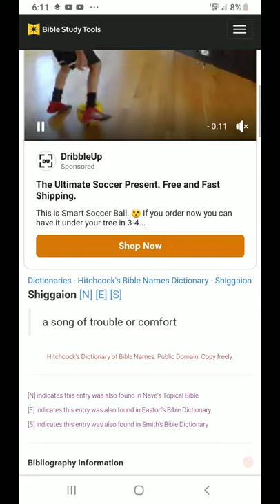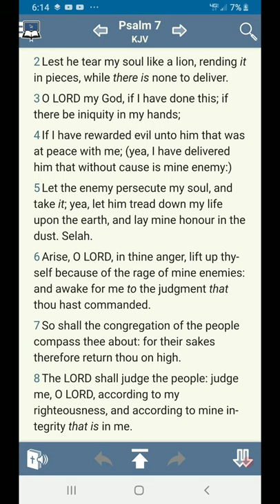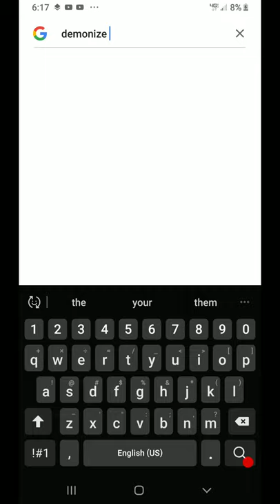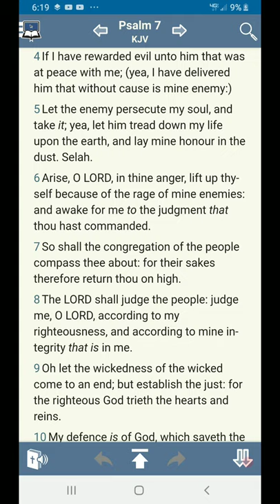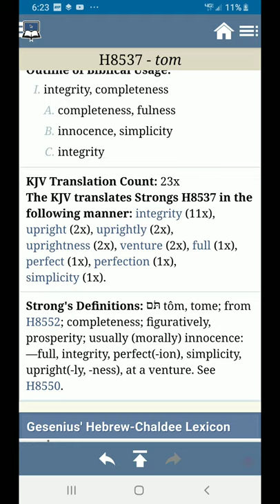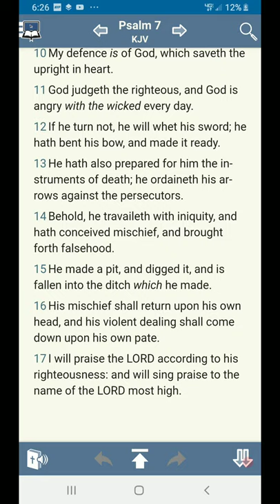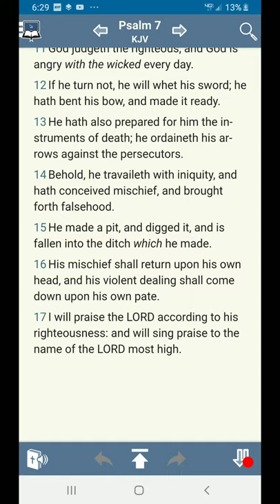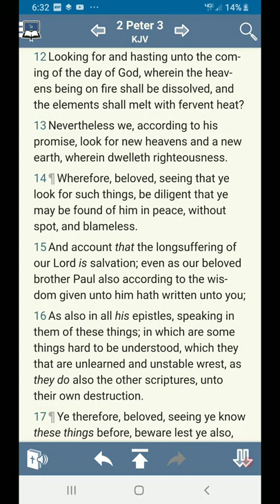A Song of Trouble or Comfort { Shiggaion of David }